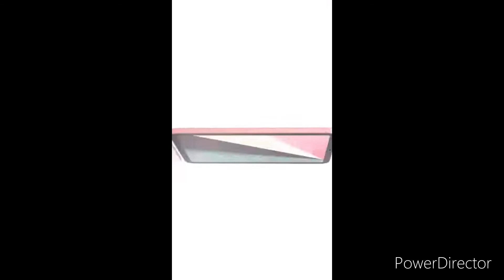iPad Air 2022